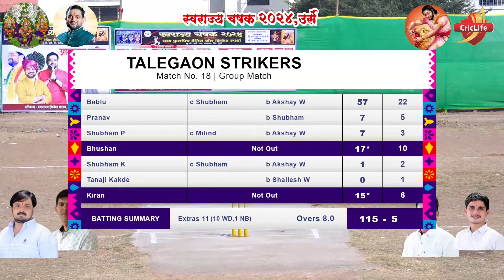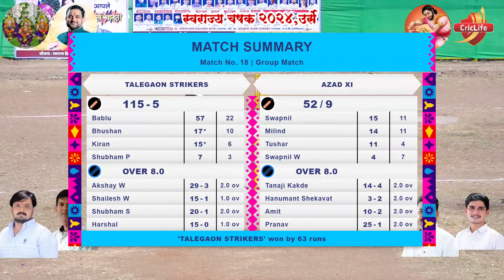Match no.1 | Talegon Strikers v/s Azad XI | Swarajya Chashak 2024 | Urse | Maval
Swarajya Chashak 2024 | Urse | Maval